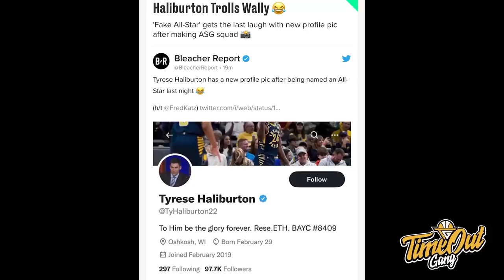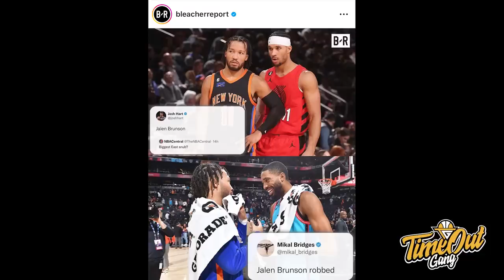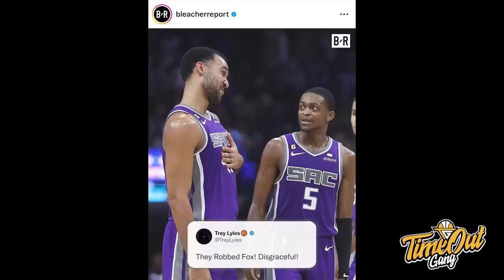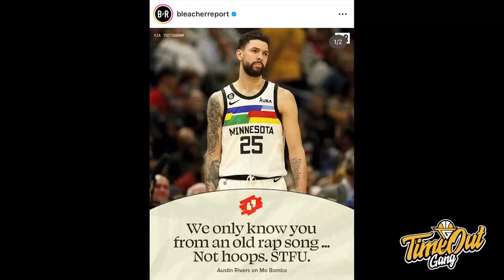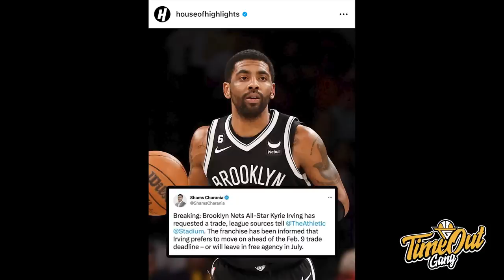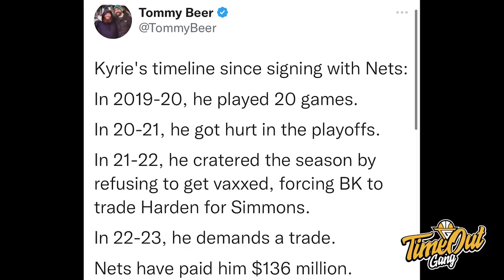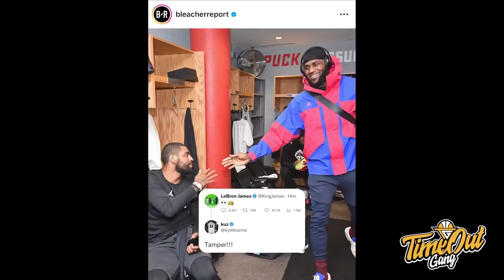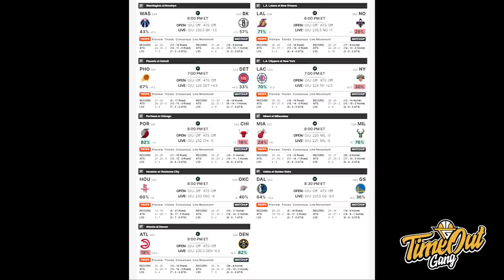TIME OUT: Kyrie Irving Ke Lakers Lah Yah? // Jaren Jackson Jr. Sama Paul George Kok Masuk All-Star?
Di Time Out hari ini kita membahas tentang siapa yang seharusnya layak masuk ke tim All-Star Reserves dan Kyrie Irving yang udah minta pindah dari Brooklyn Nets.

Thumbnail photo via @BasketballForever